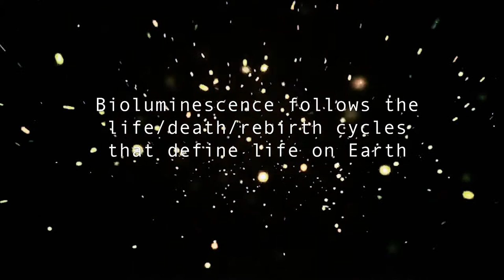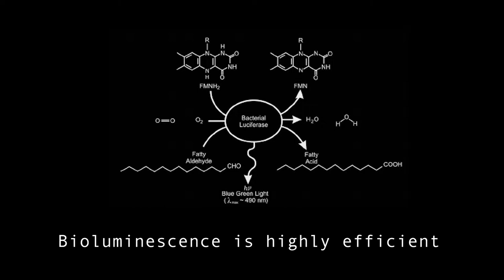Living Light: the new era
Protein-based bioluminescence systems (aka Living Light) are incredibly efficient, biodegradable, and gorgeous! With advancements in biotechnology methods we are able to use systems such as bioluminescence to replace toxic and resource-intensive technologies.
This video was made as part of my application for the Ginkgo Bioworks Creative Residency Program, this year focusing on how biotechnology can create wasteless systems. I didn't get in, but I am still so proud of this video and of the possibilities of protein-based light aka Living Light!

(powered with bioluminescence and compostable!)

Song: Koda - the Last Stand
Light Wand Footage - Levi Hildebrand at Industrial Plankton

Find me at @pagexrage on most media and social channels!